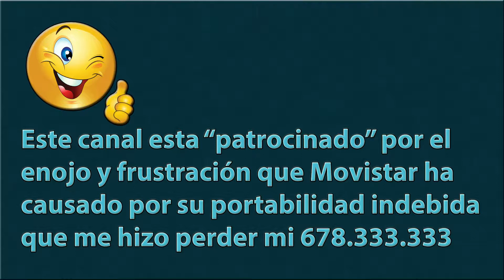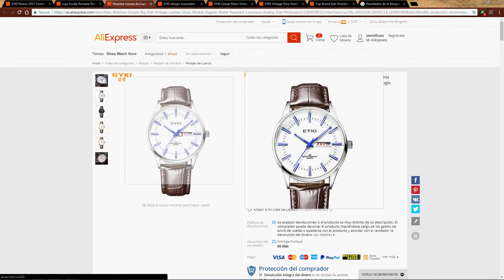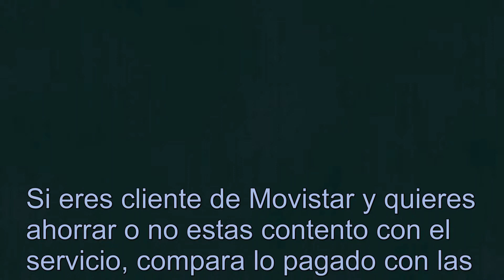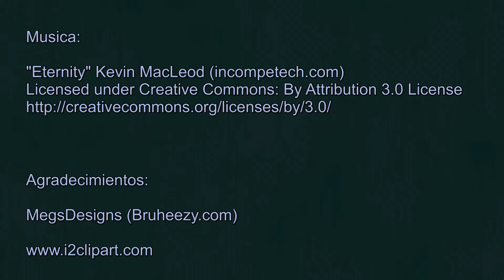Eyki EOVS8726L-S Fase dia y noche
Bebiendo de las fuentes de la relojería más clásica, este elegante EYKI con un calibre japonés Miyota 2035 hará las delicias de los aficionados a las piezas "vintage" con un coste de mantenimiento muy inferior.